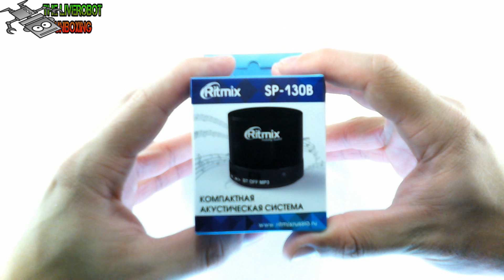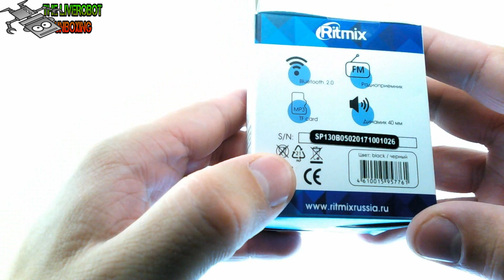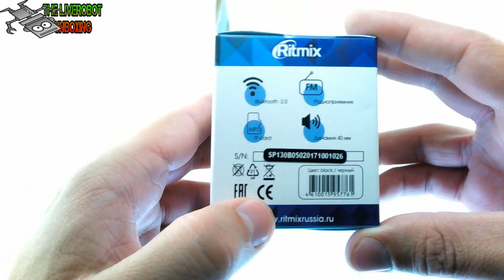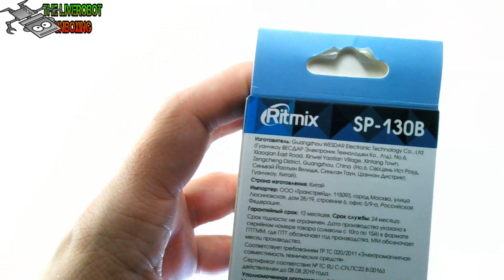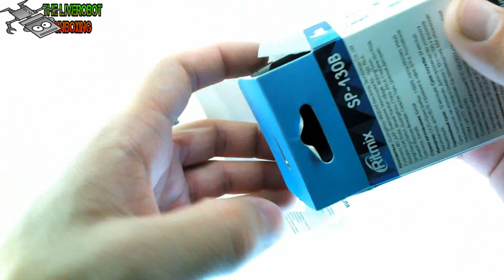UnBOXing SHOW - RITMIX SP 130B КОМПАКТНАЯ АКУСТИЧЕСКАЯ СИСТЕМА ПОРТАТИВНАЯ БЛЮТУЗ КОЛОНКА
UnBOXing SHOW - RITMIX SP 130B КОМПАКТНАЯ АКУСТИЧЕСКАЯ СИСТЕМА ПОРТАТИВНАЯ BLUETOOCH БЛЮТУЗ КОЛОНКА | РАСПАКОВКА | ГИК ЗАКУПКА | GEEK ЗАКУПКА